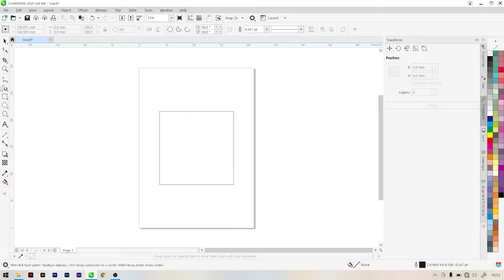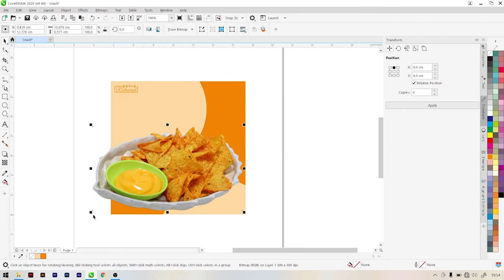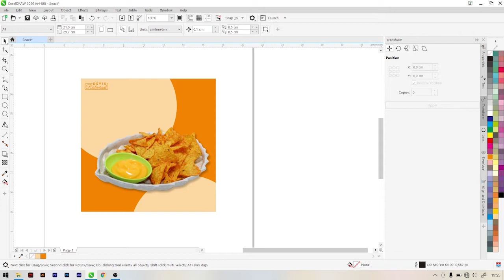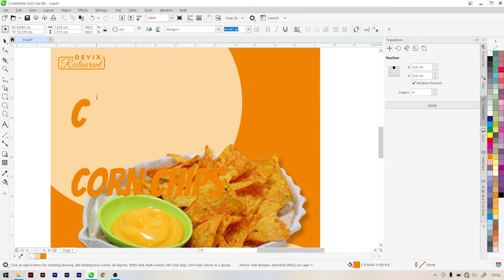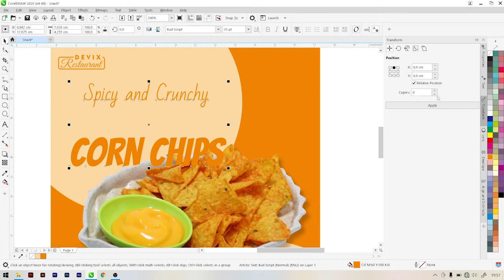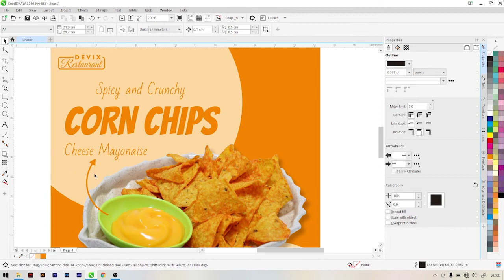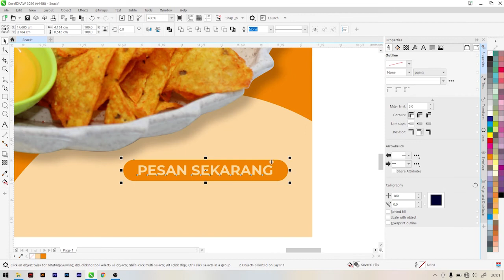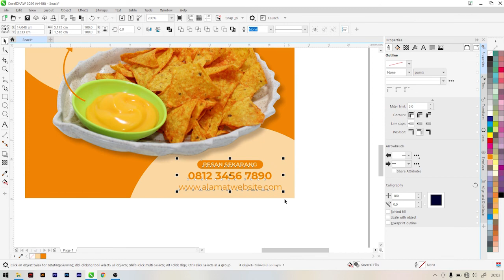Desain Promosi Snack Untuk Media Sosial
Hai Sobat Devix Channel kembali lagi, video kali ini aku akan membuat tutorial Desain promosi snack untuk media sosial, ok langsung saja aplikasi yang aku gunakan yaitu CorelDRAW 2020 dan untuk laptop yang di pakai aku menggunakan MSI GF63 Thin 9RCX dengan spesifikasi :

- Processor : Intel i5-9300H
- Chipset : Intel® HM370
- Display : 15.6" FHD
- RAM  : 8 Gb
- GPU  : NVIDIA GTX 1050 Ti
- Storage : SSD M.2 Samsung 250 gb
- Mouse  : Logitech M331

Backsound : Love Aside - Patrick Patrikios